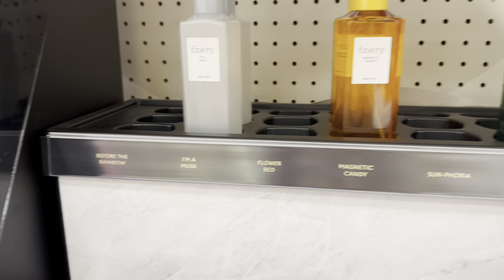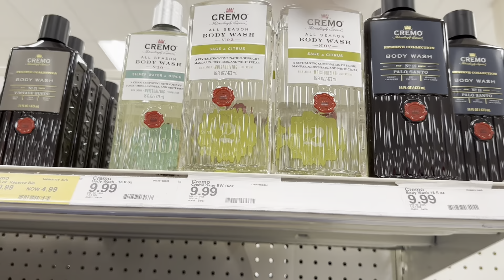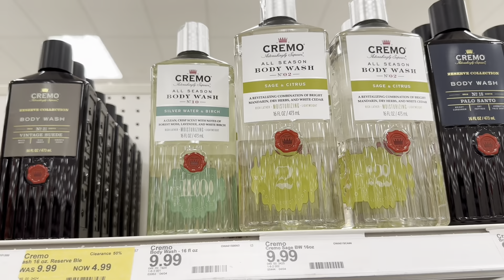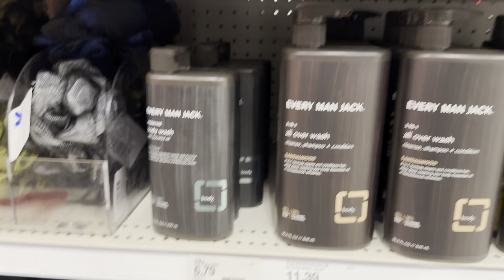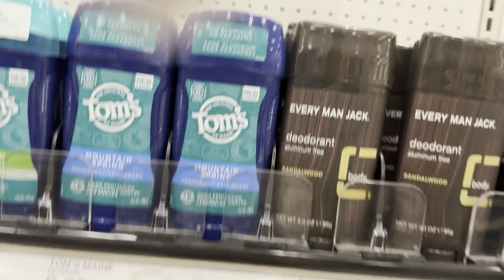Weekend Vlog/ Hanging Out/ Target Shoping+ Finery Body Mist